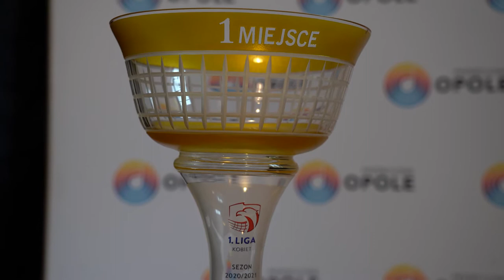Siatkarki u prezydenta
W całym sezonie rozegrały 30 spotkań, z których aż 26 wygrały i pewnie awansowały po raz pierwszy w historii Opola do siatkarskiej ekstraklasy. Drużynę UNI Opole dziś gościł Prezydent Opola Arkadiusz Wiśniewski, który przyznał z radością, że powiększa się "flota" zespołów sportowych grających na najwyższych szczeblach rozgrywkowych.